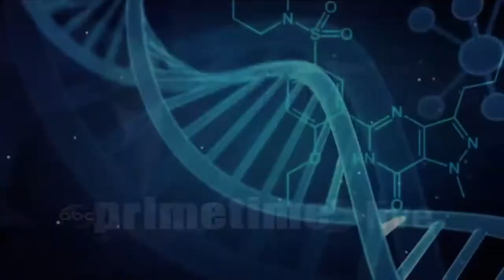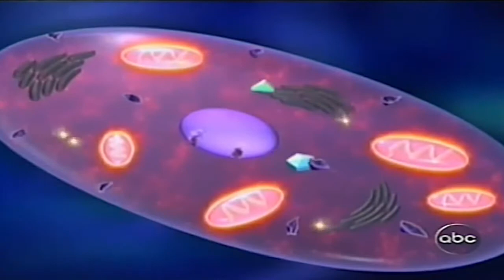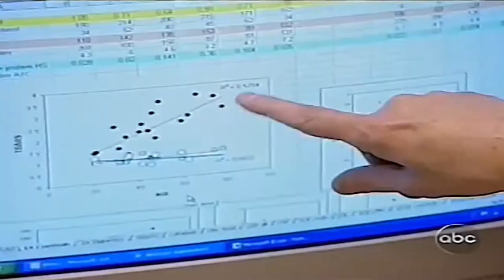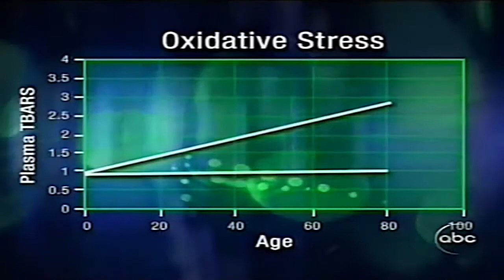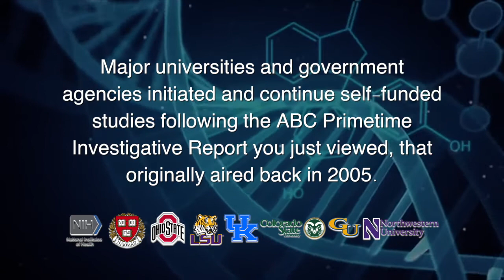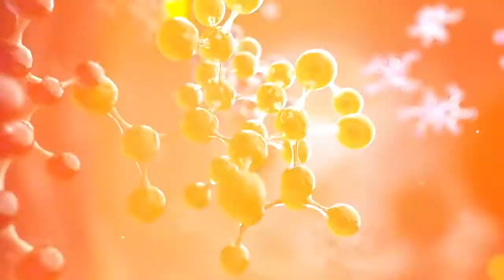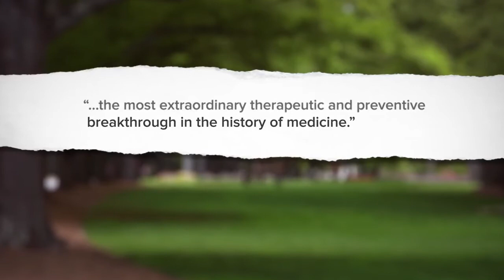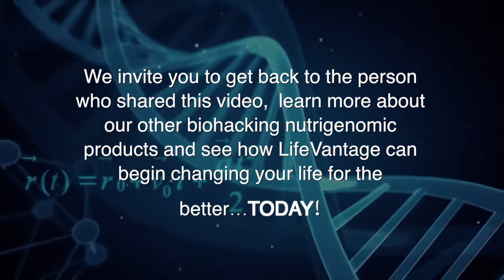Biohacking your body with the power of Nutrigenomics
Protandim®, the Nrf2 Synergizer®, has been validated by peer-reviewed studies conducted in the laboratories of respected universities all around the world.